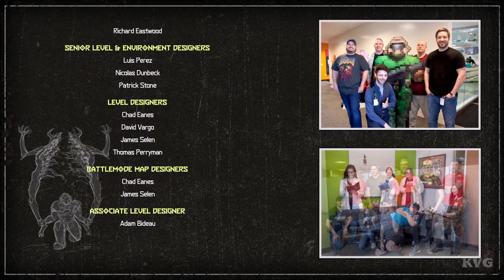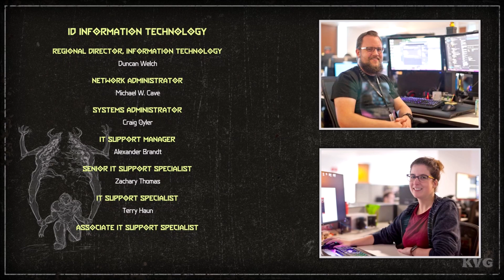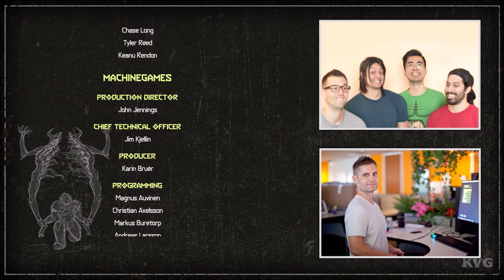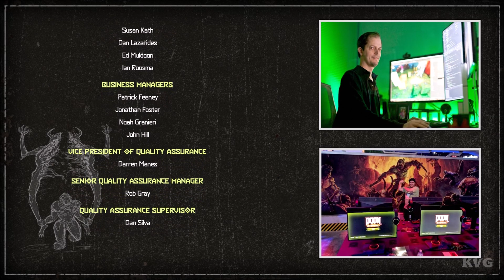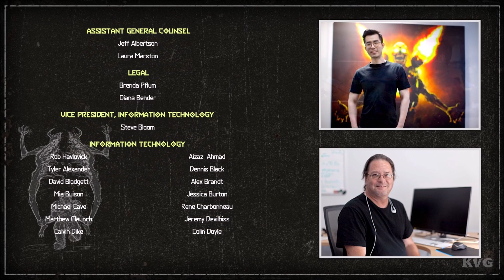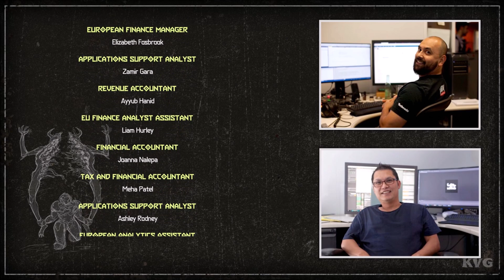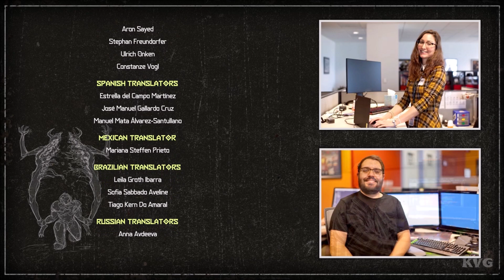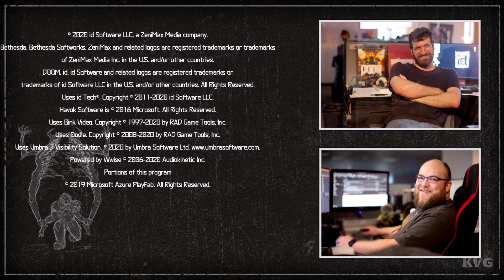DOOM Eternal - Walkthrough - Final Part 13 - Final Sin | Ending (PC HD) [1080p60FPS]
PC Specs:
CPU: Intel Kaby Lake, Core i7 7700K 4.20GHz
Motherboard: MSI Z270 GAMING PRO
Memory: Corsair Vengeance LPX Black 32GB DDR4
HDD: WD Black 4TB SATA-III 7200RPM 128MB
Graphics card: MSI GeForce GTX 1080 GAMING X 8GB DDR5X 256-bit
Case: NZXT Noctis 450 Black
Operating System: Windows 10
Monitor: ASUS VN247H-P 23.6

Game Information:
Hell’s armies have invaded Earth. Become the Slayer in an epic single-player campaign to conquer demons across dimensions and stop the final destruction of humanity. The only thing they fear... is you.
Experience the ultimate combination of speed and power in DOOM Eternal - the next leap in push-forward, first-person combat.
Slayer Threat Level At Maximum
Armed with a shoulder-mounted flamethrower, retractable wrist-mounted blade, upgraded guns and mods, and abilities, you're faster, stronger, and more versatile than ever.
Unholy Trinity
Take what you need from your enemies: Glory kill for extra health, incinerate for armor, and chainsaw demons to stock up on ammo to become the ultimate demon-slayer.
Enter Battlemode
A new 2 versus 1 multiplayer experience. A fully-armed DOOM Slayer faces off against two player-controlled demons, fighting it out in a best-of-five round match of intense first-person combat.